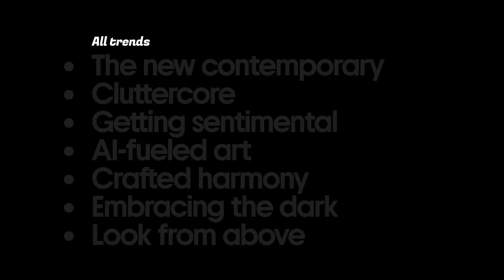Creativity & Design Trends 2025 Report by Depositphotos / 7 Trends, Experts, and File Collections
Get ahead with the 7 trends shaping marketing and communications in 2025.
This report empowers your strategy with the following:
✅ Expert trend analysis and insights
✅ Curated image, music, and video collections
✅ Actionable tips for impactful campaigns
Since 2017, Depositphotos’ Creative Trends project has equipped business leaders, marketers, and creative teams with the insights and resources they need to stay ahead. Ready to make a statement? Dive into our extensive library of photos, illustrations, music, and videos